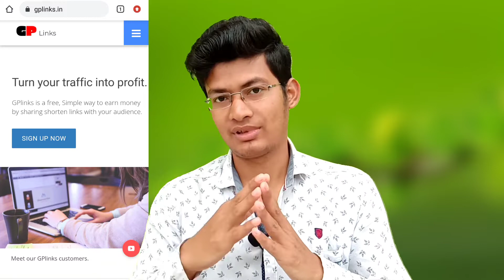Without Monetization Make Money From YouTube | Without Monetization YouTube Se Paise Kaise Kamaye ?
🙏 Open FREE Demat and Trading Account :
🤑 Get Free Credit ₹1000/-
🎁 Per Referral = ₹1200/-

🎁 Per Referral = ₹500/-

🎁 Per Referral = ₹500
🤑 Get 10% Brokerage Share for 2 years

🎁 Per Referral = ₹300/-
🤑 Get FREE ₹300/- Ethereum

how to make money on youtube without monetization

how to earn money on youtube without monetization

earn money without monetization
youtube monetization

earn money on youtube without monetization

earn money from youtube without adsense

how to make money on youtube without ads